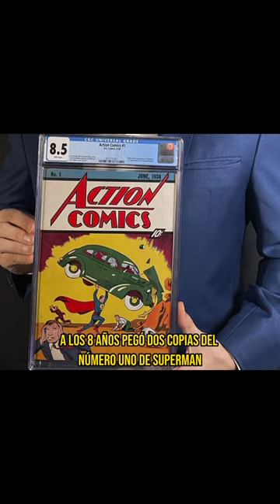Quién fue John Romita Sr?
- Para ver las diferentes secciones del canal y todas sus partes andá a las listas de reproducción y te vas a encontrar con:

* Joyitas que podés encontrar en mi tienda
* Dibujantes de m*erd@
* Los dibujantes más extraños
* Cómics de m*erd@
* Cómics latinoamericanos
* Obras que tenés que leer
* Mejores dibujantes de manga
* Mejores dibujantes de cómics
y más...